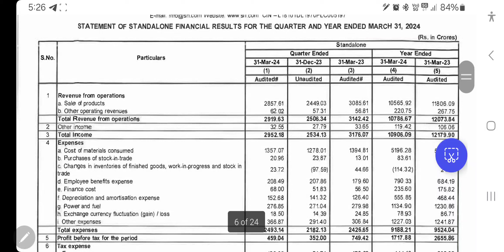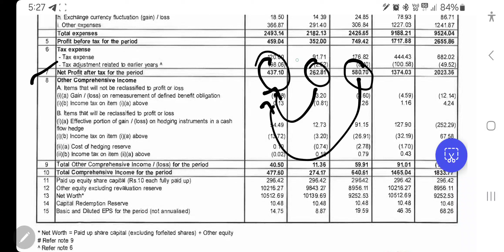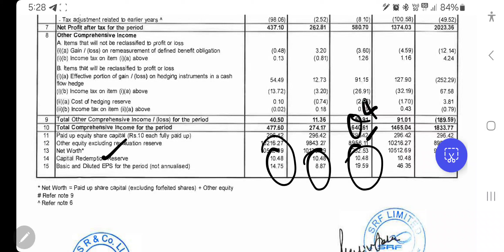SRF q4 results • SRF q4 results 2024 • SRF share latest news • SRF share news • SRF share news today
बोला था खरीद लेना 💹 40 का शेयर अब 1000 जायेगा 🚨 FII DII Promoters जबरदस्त Buying 🟢 stock market

कल जबरदस्त भागेगा 💹 400 का शेयर अब 2000 जायेगा 🚨 FII DII Promoters जबरदस्त Buying 🟢 stock market

कल Circuit लगेगा 💹 पूरा बाजार हिला देगा 2100% Profit 🚨 गलती से भी मत बेचना 🔴 share market tomorrow 🔴

फिर से Upper Circuit शुरू ✅ 150 का शेयर अब 1000 जायेगा 💹 गलती से भी मत बेचना 🔴 भाव 1000 होगा 🟢

Defence & Renewable 🚨 116 का शेयर अब 1000 जायेगा ✅ गलती से भी मत बेचना 🔴 10 करोड़ बनेगा 🔴 stock mark

बाजार खुलते ही ये 4 शेयर उठा लेना 🚨 पूरा बाजार हिला देगा 2100% Profit 💹 गलती से भी मत बेचना 🔴 Upper

midcap stock for long term